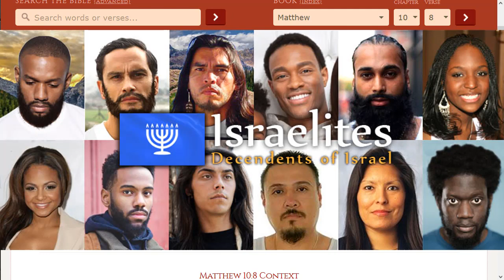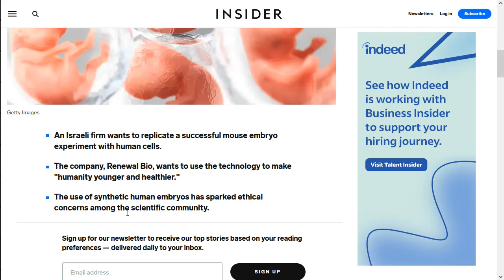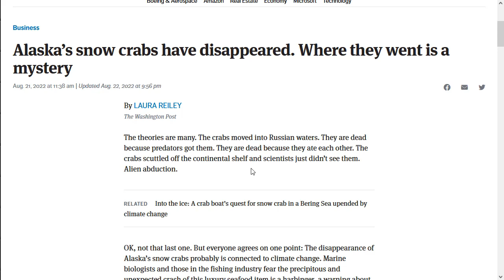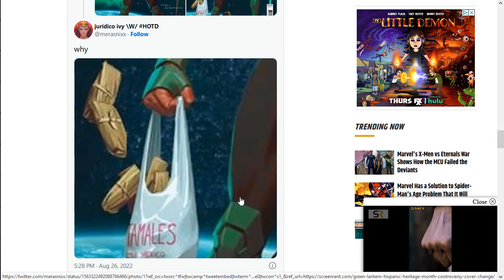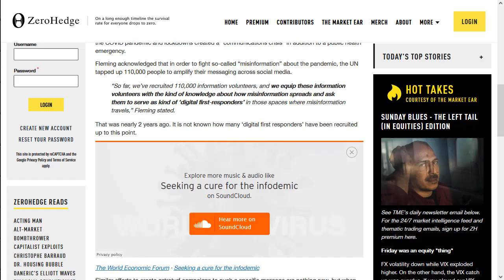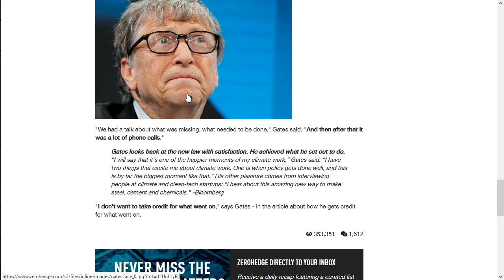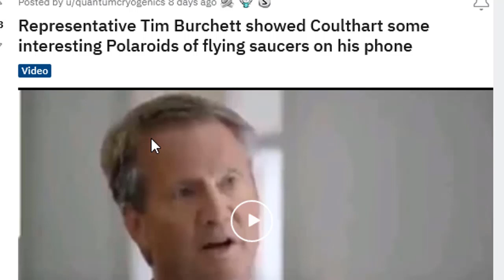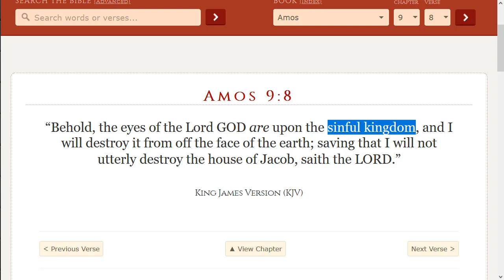Weekly Wickedness Vol. 3